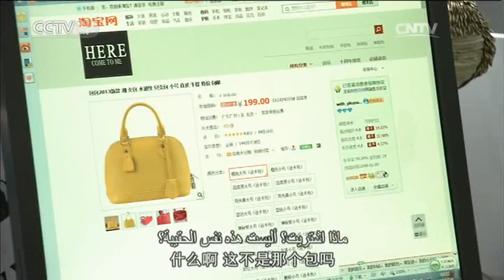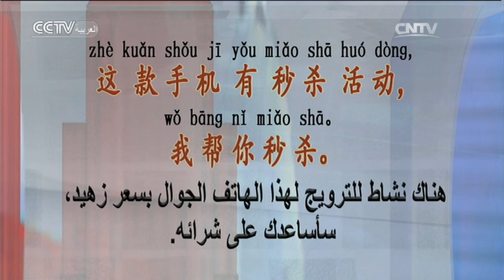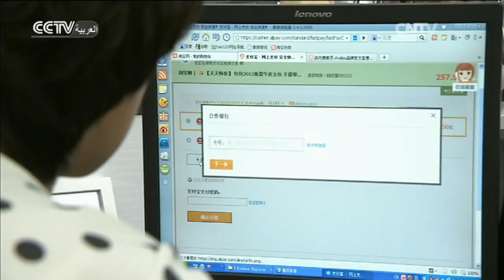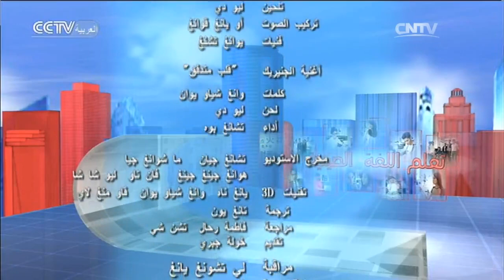تعلم اللغة الصينية 2016-02-20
برنامج تعليمي بطريقة عملية معرفية مما يجعل من التعلم متعة. يعد هذا البرنامج صديقا حميما لدارسي اللغة الصينية.